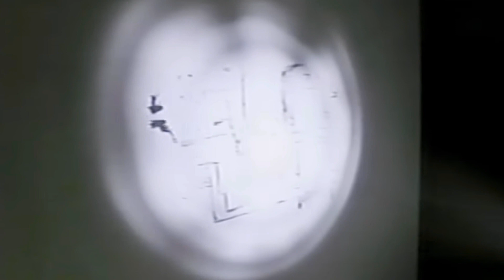Backrooms - Bullet Train